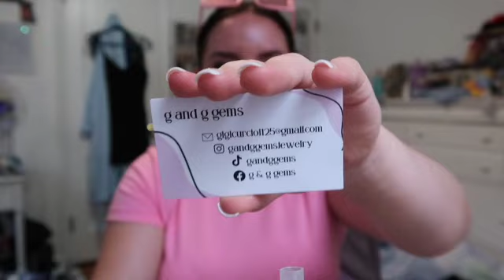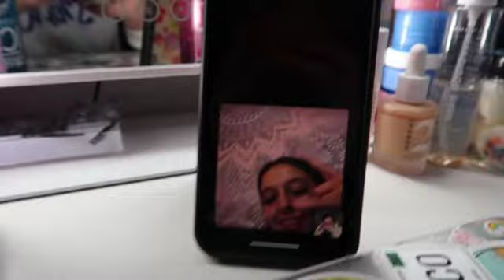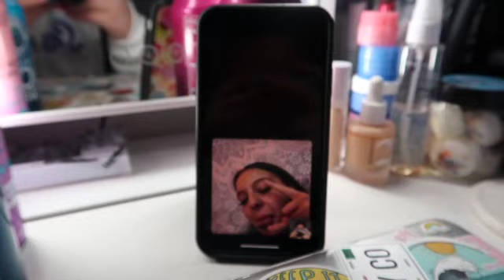A week in my life